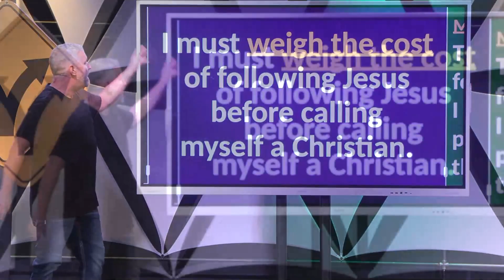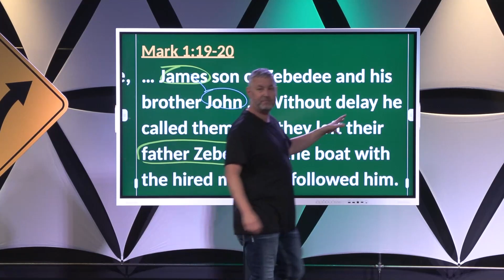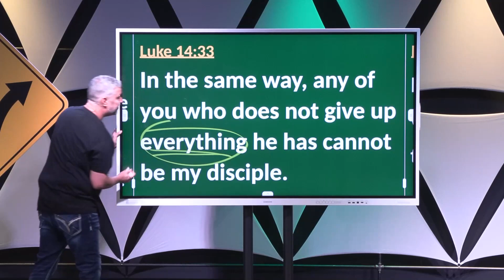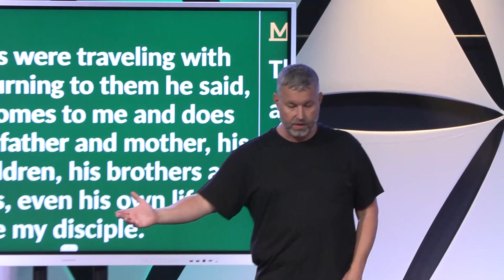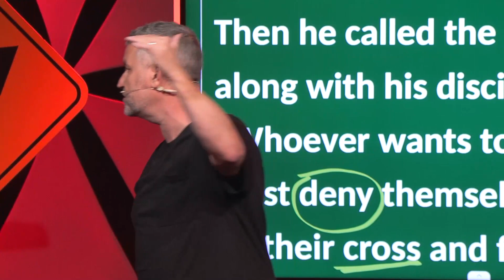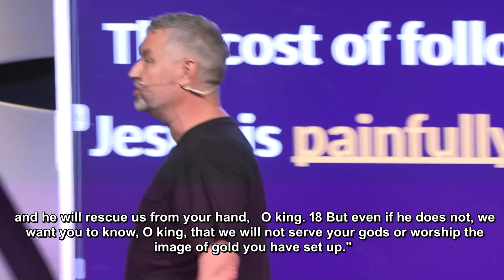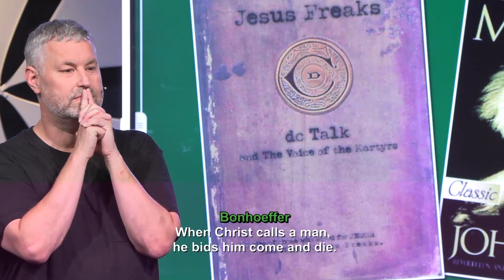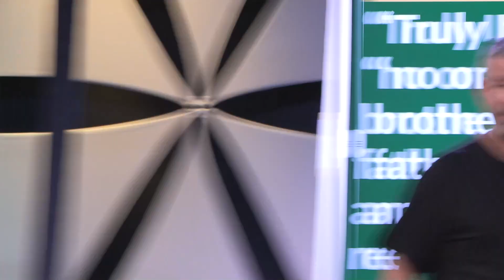Reject What You LOVE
Do you know the cost of following Jesus?

In the his second sermon from the series "Mark (Jesus - the Son of God)", Pastor Jeff Piepho teaches about exactly that.

In Mark chapter 1, Jesus tells us what we must do to be his disciples. Using Peter, Andrew, James, and John, and Jesus' own words as examples, Jeff teaches about the sacrifices we must make to truly follow Christ. He also uses the stories from Old Testament and of modern Christians to show us what that sacrifice looks like, but reminds us that whatever we sacrifice here, God's plan is for our ultimate, ETERNAL happiness.

So, are you ready to follow Jesus, NO MATTER the cost?